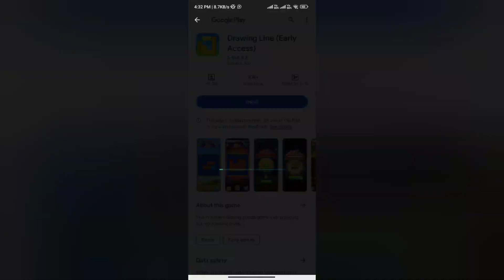Drawing Line App Real or Fake | Drawing Line App Withdrawal | Drawing Line App Review |Scam or Legit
Drawing Line App Real or Fake

Please watch till end for Drawing Line App Review reasons.

Welcome Guys to our YouTube Channel Here is a video on Drawing Line App Review

In today's video I will show you the reality of Drawing Line App Review